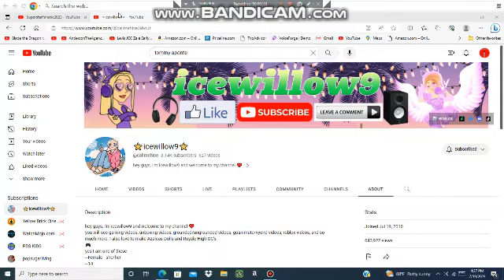Happy 2nd and 13th anniversaries to SuperstarFanatic2023 and icewillow9.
Happy anniversaries to them.